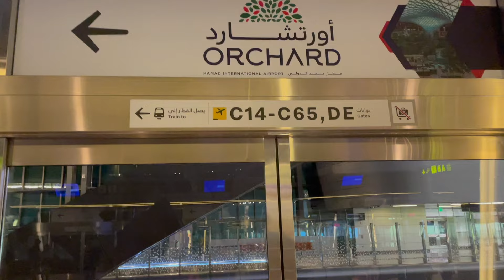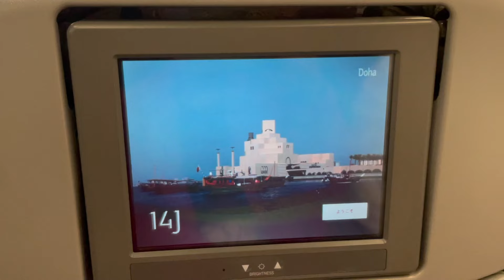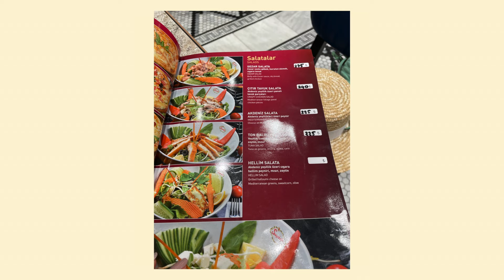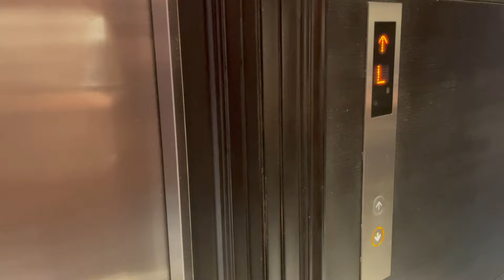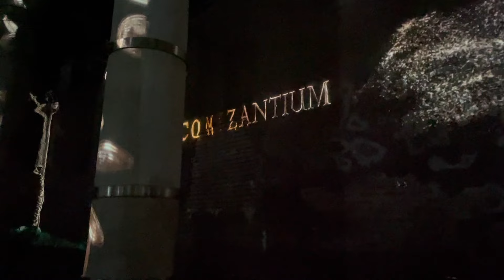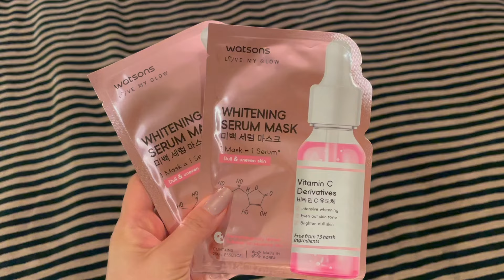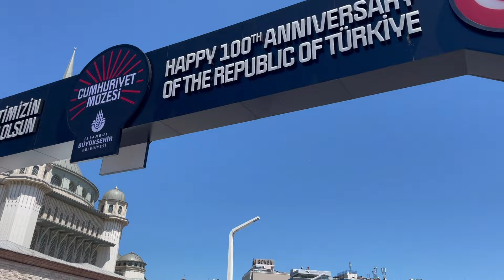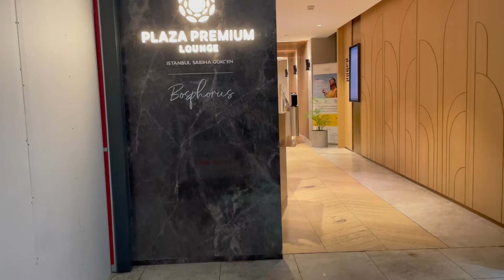Istanbul travel vlog | 4 days in Turkey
Days 457-463
It was my first time in Istanbul! I had the best 4 days in Turkey! It was a short but wonderfully explorative, relaxing and nourishing trip! Turkey is probably one of my favourite places now!

0:00 intro
00:31 Hamad International Airport
4:13 Day 1: Arrived in Istanbul
9:36 Day 2: Hagia Sofia, The Blue Mosque, and the Theodosius Cistern
16:56 Day 3: Spice Bazaar, Bosphorus Strait, Kadakoy, Galata Tower, Nisantansi
21:13 Day 4: Souvenir shopping, Spice Bazaar, Turkish Hammam
25:06 Day 5: Back to Doha, SWA airport